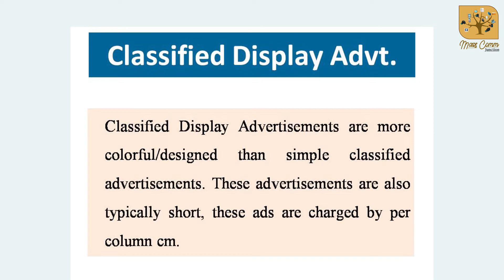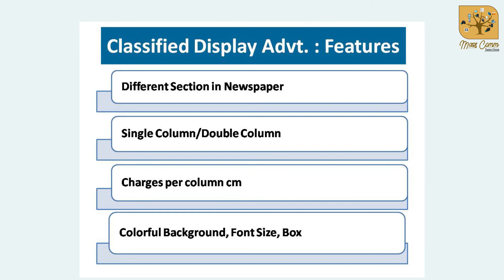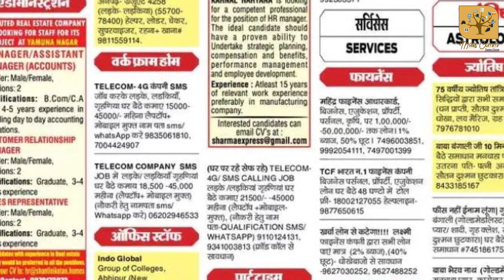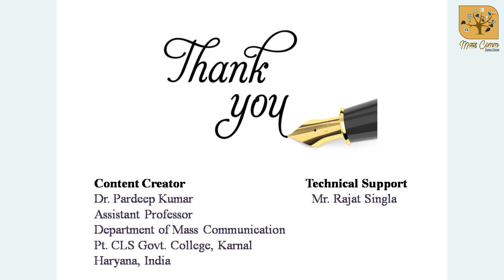341. Classified Display Advertisements I Types of Ads I Advertising I Mass Communication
Classified Display Advertisements are more colorful/designed than simple classified advertisements. These advertisements are also typically short, these ads are charged by per column cm.